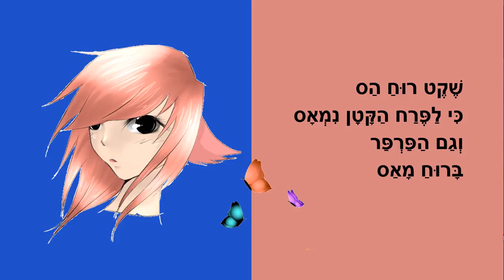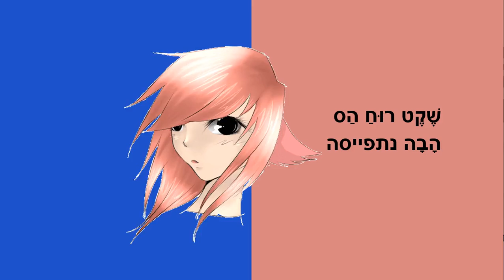שקט רוח הס - סיפור קצר לילדים - כתבה: ריקי זקן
שקט רוח הס
סיפור ילדים